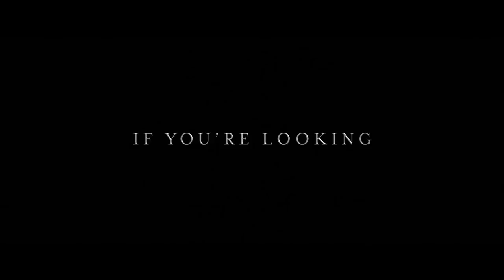The Perfect Guy | Official Trailer | Sony Pictures [HD]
If you're looking for The Perfect Guy, look closer. Watch the new thriller with Michael Ealy, Sanaa Lathan & Morris Chestnut.